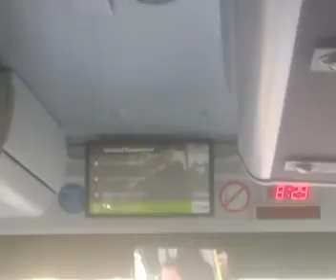durch s traisen Tal kurz vor und nach 8,30 mit Bus 169 am 27.11.2022